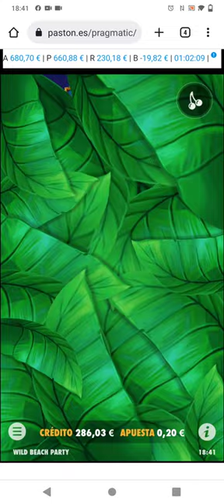Jugamos los divertidos Free spins de la slot Wild Beach Party